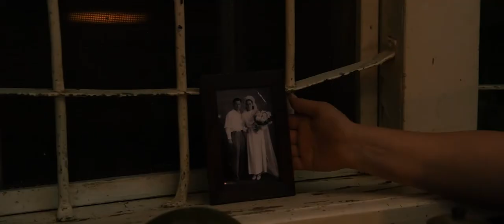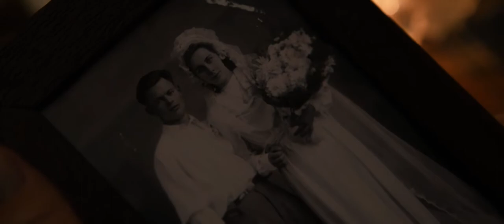UNUTMADYM | GYSGA GÖWRÜMLI ÇEPER FILM - TURKMEN KINO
Hödürleýär: Salam döredijilik topary
Režissýory: Nurýagdy Şyhyýew
Gurnaýjylar: Eziz Jumanyýazow, Wepa Ýagşyýew
Prodýuser: Pälwan Muhyýew

Filmde bir uruş weteranynyň frontda geçiren wakasy barada gürrüň açylýar.

Duýduryş!
Ähli hak we hukuklar Salam news-a degişli.